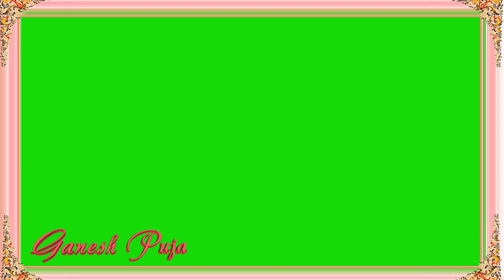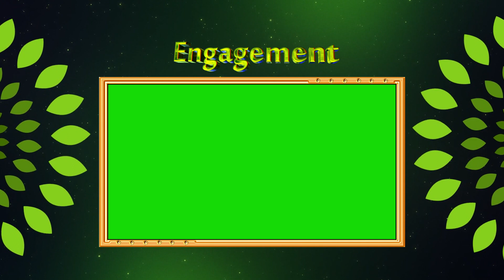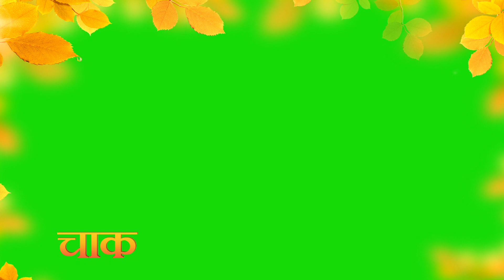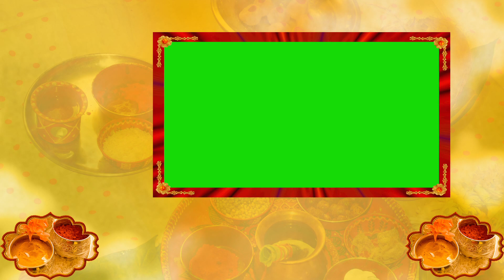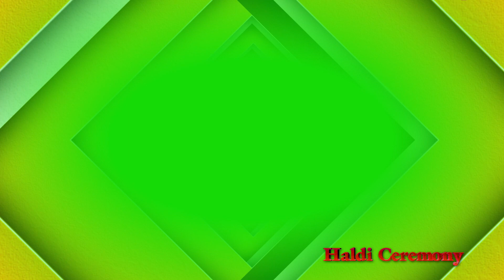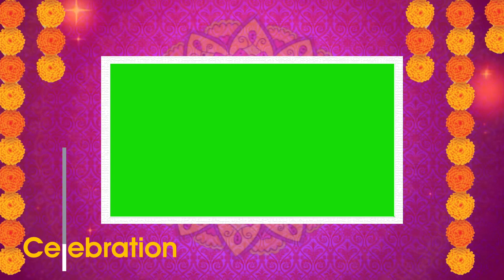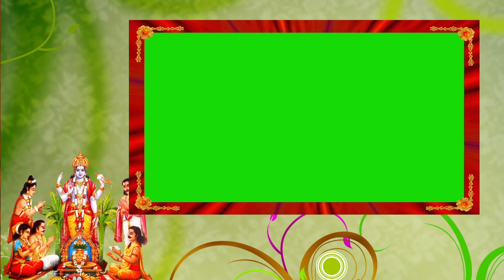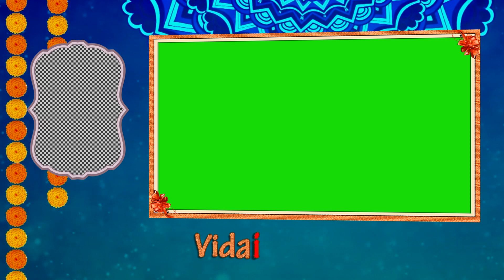Green Screen Frame Stock Video Footage for Free Download | Above 250 Latest Green Screen Frame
Above 250 Latest Green Screen Frame
Green Screen Frame Stock Video Footage for Free Download
47 MIN Green Screen Wedding Effects with Beautiful Backgrounds and HD Frames. Green Screen Project Effects for Editing in Edius, Filmora, Premiere Pro, etc. Free to use Wedding Effects for Video Editing.

▼▼Must Watch My Trending Playlists Here▼▼

►EDIUS Wedding Projects◄

 • EDIUS WEDDING PROJECTS (Edius Songs P...

►Animated Flowers Video Background◄

 • Animated Flowers Video Background | F...

►Free Wedding Green Screen Effects◄

 • WEDDING GREEN SCREEN EFFECTS❤️❤️,HD,4...

►Free Wedding Background Video Effects◄

 • Wedding Background HD/4K

► It's Free To use in your 'videos/Intros' with credits in the description